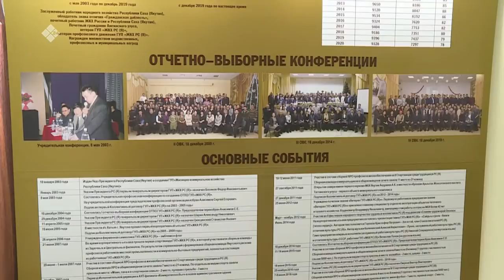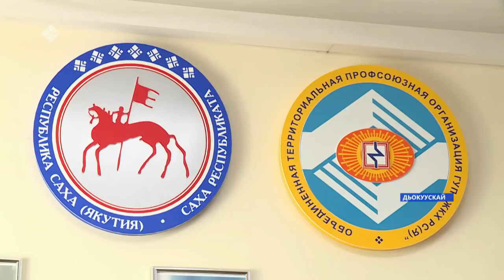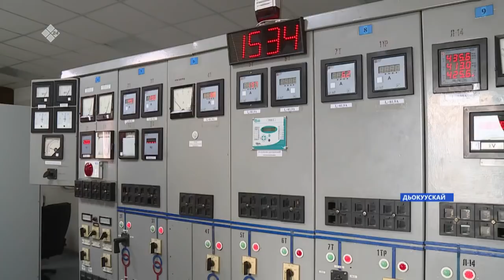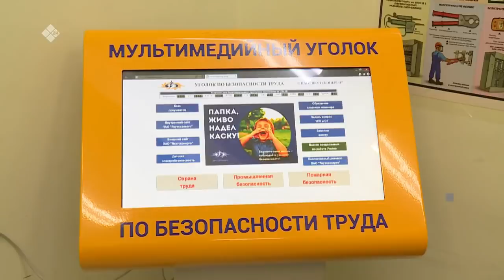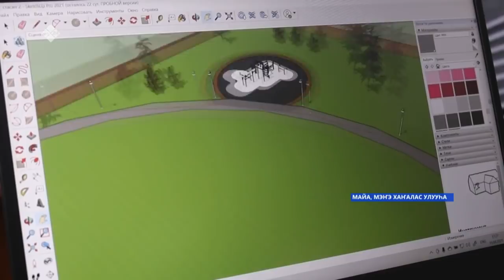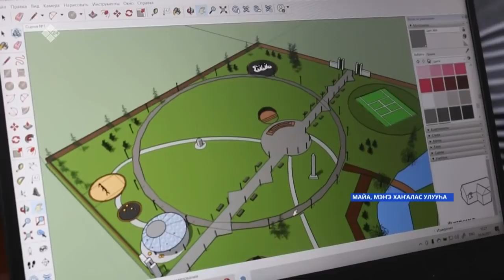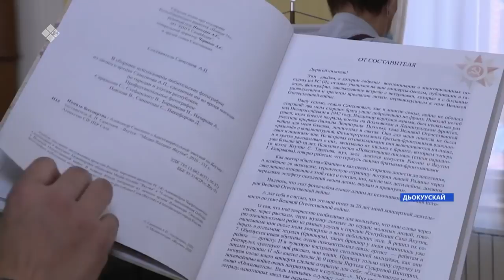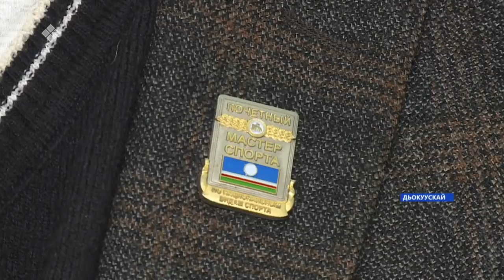«Саха сирэ» информационнай биэрии. Муус устар 16 күнэ, 20:30ч.